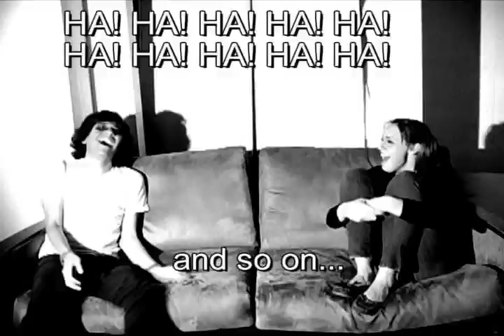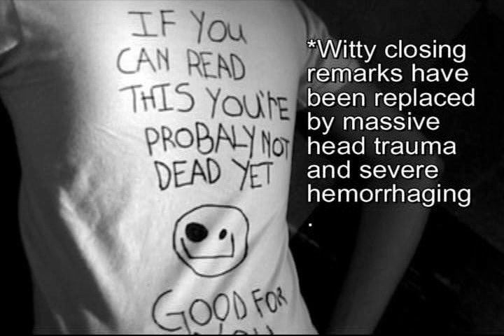Johnny the Homicidal Maniac (The Devi Situation)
Johnny goes on a date...with sexy results. not really